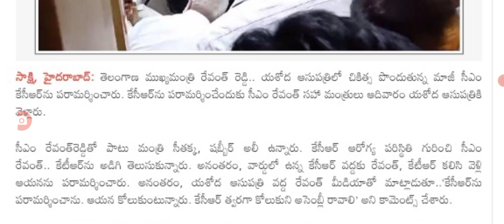కెసిఆర్ ను కలిసిన ముఖ్యమంత్రి రేవంత్ రెడ్డి cm revanth Reddy meets ex CM Kcr.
hello everyone today update is TS CM revanth Reddy meets ex CM Kcr.@sarlcreations